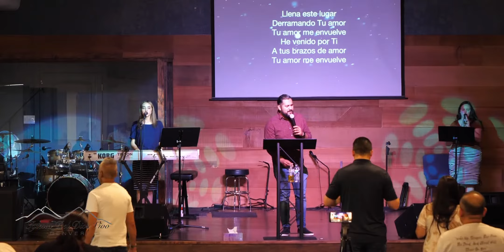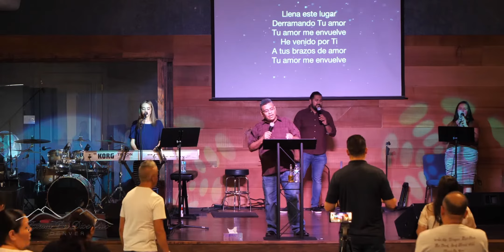Dios No Envió A Su Hijo Al Mundo Para Condenar Al Mundo… (7-7-21)